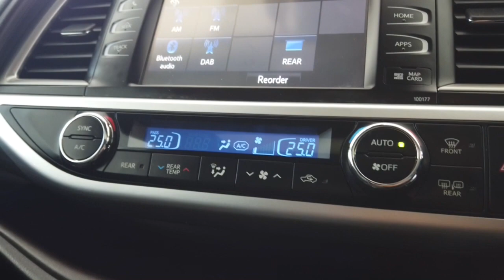2018 TOYOTA KLUGER Myaree, Fremantle, Booragoon, Kardinya, Palmyra, WA 11008779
Silver New 2018 TOYOTA KLUGER  available in Myaree, Western Australia. Servicing the Fremantle, Booragoon, Kardinya, Palmyra, WA area.

Melville Hyundai
170 Leach Hwy